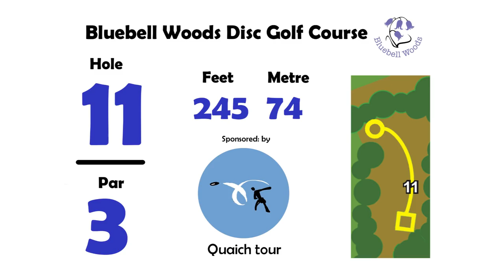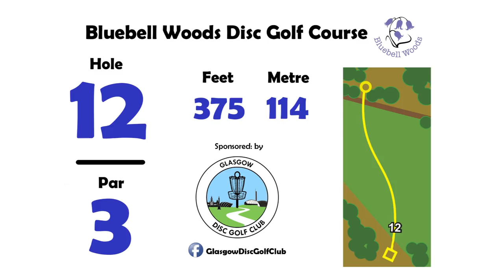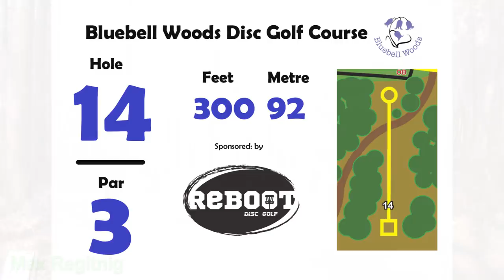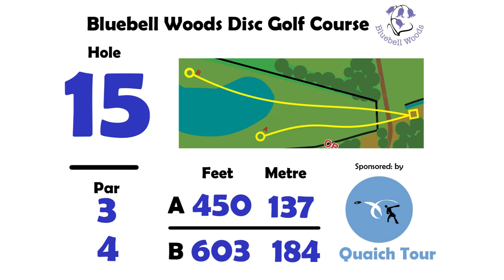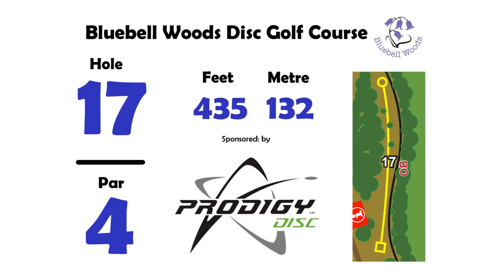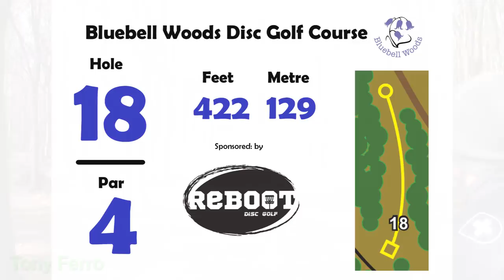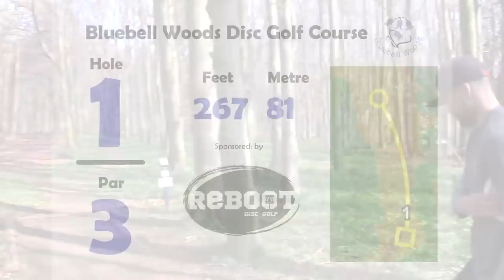Battle At Bluebell Woods 2018 - Round 3 Back 9 - Ferro Regitnig Cutler O'Brien Örn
MPO Round 3 (final round) - back 9 at Battle At Bluebell Woods 2018.

Tony Ferro
Max Regitnig
Matt Cutler
Chris O¨Brien
Blær ôrn